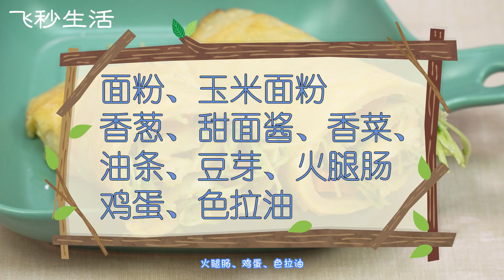煎餅果子的做法